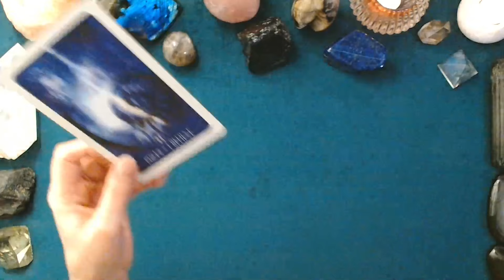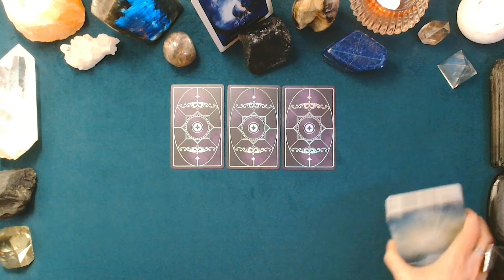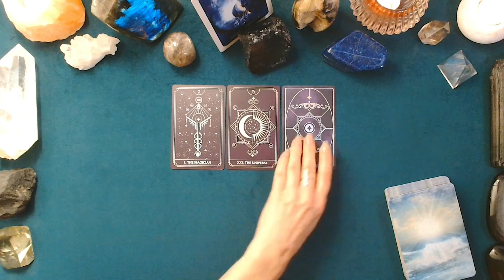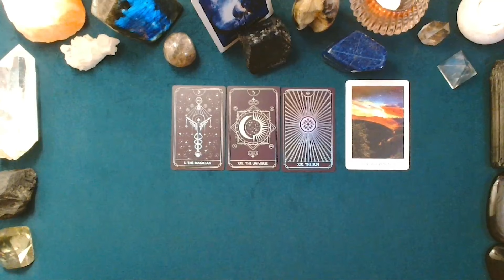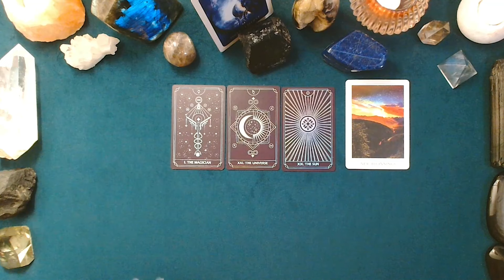♓ POISSONS ♓ - Pluton en Verseau 2023-2044 - Maison 12